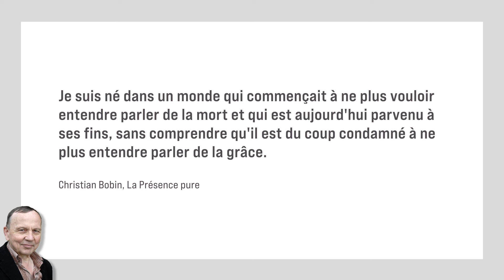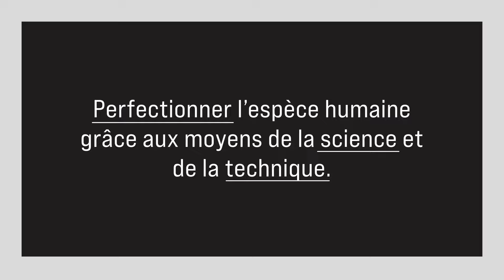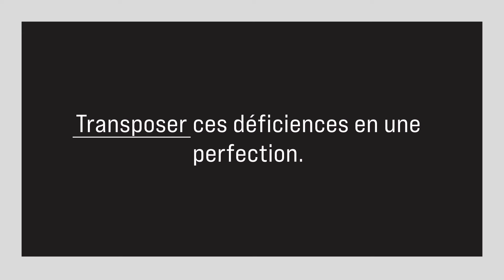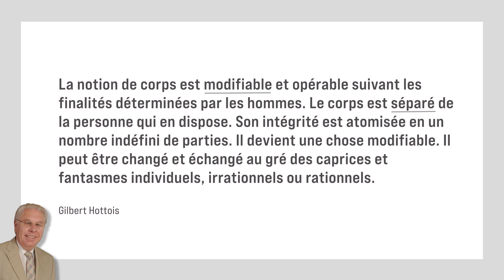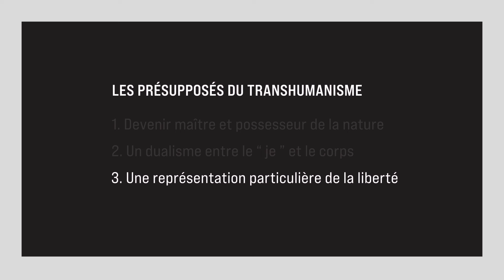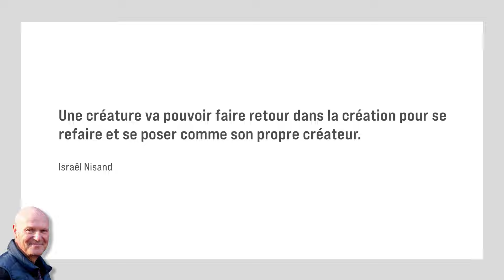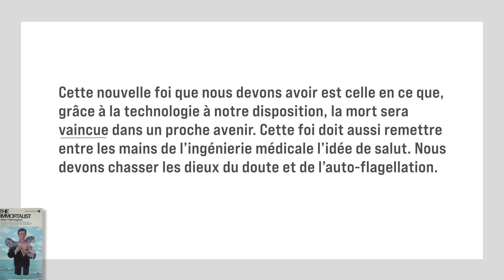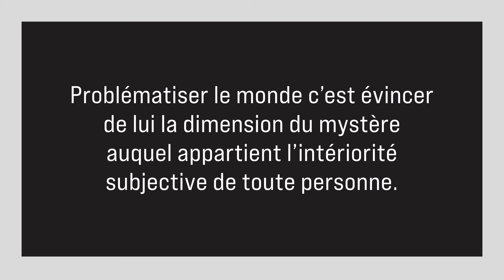Transhumanisme: un problème pour demain ou pour aujourd'hui?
Monsieur Bernard Schumacher, professeur de philosophie à l’Université de Fribourg, présente dans cette vidéo les différents présupposés du transhumanisme et en fait une critique. Le transhumanisme transmet l’idée que l’humanité, par nature vulnérable et déficiente, est capable de se transcender elle-même. Cette conception veut répondre au désir de la personne humaine de dépasser la souffrance et, au moyen de la science et de la technologie, d’abolir le vieillissement, les maladies et la mort. Cependant, la personne humaine semble être la dépositaire d’une vie reçue. Les réalités invoquées en ce sens et constitutives de l’être humain sont celles de l’altérité, du don, de l’espérance, de la confiance, et ultimement, de l’amour.